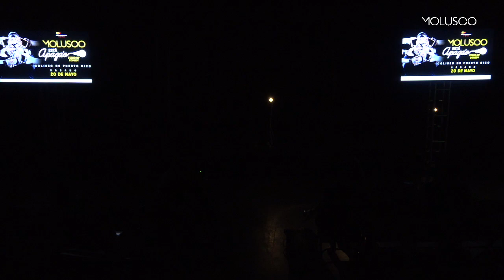Conferencia de Prensa "El Molusco está Apagao" Stand Up Comedy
Jamás le he tenido miedo a los retos y este es el más grande de mi carrera. Quiero batear pa mil con mi nuevo show ElMoluscoEstaApagao el Stand-Up 20 de Mayo en el Choli puñetaaaaaaa 🇵🇷!!! Boletos AHORA en TicketPop.com 294-0001 ElApagaoDeLaMega🎧